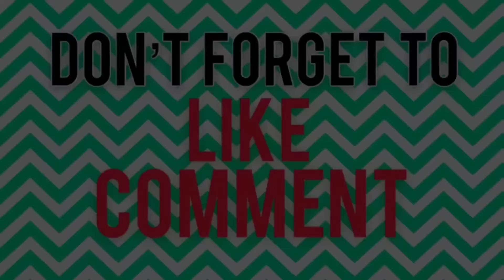Wow...Jomsom to Muktinath!!! Watch & Enjoy!